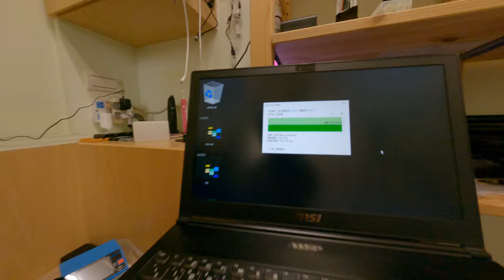評價超便宜SSD samsung m 2 970 evo plus 推薦 憂之 5